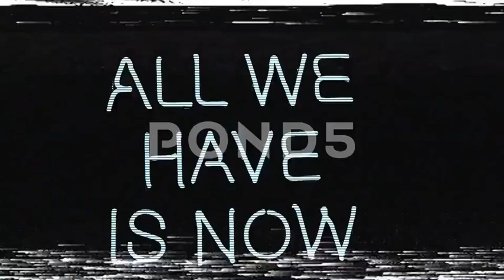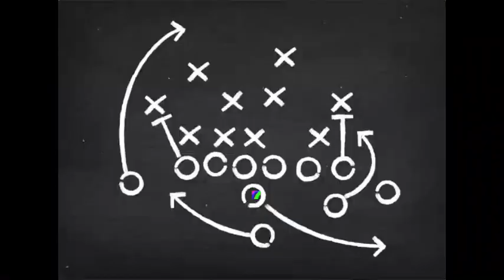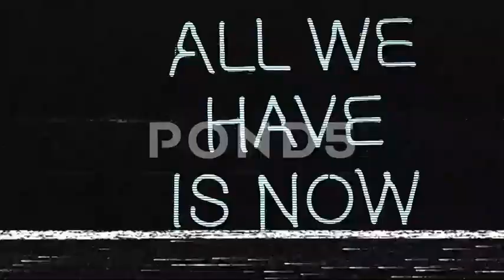Philly Dash Stronger (Official Video) HipHop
(Chorus)
I drown my disbelief with a sip of something stronger
Thinking that I have it all the disbelief no longer
Everytime I fall back down the right hook come back stronger
You thinking that I'm down and out I'm a stick around much longer
(Verse1)
RIP to the old me, streets raised P like an OG
Add an I-M-P now you know me
Man I'm to far gone like drake said
Man I write this and it makes bread
You aint like this and makes sense
I got this dough like I bake bread
Got this dough like I bake bread
Hating me? don't fake
Like a royal flush go straight
Yeah don't look at me nor wave
Get a tombstone with your name
Free delivery, digiorno
Knock on ya door bonjourno
Tres Cinco Ocho
Should've kept that breath in ya nose bro
(Chorus)
(Verse2)
Who I be man who I be?
Self reliant like G-O-D
Make things happen like Ven Aqui
Make things happen like come here please
Make you King
Make you Queen
Only two genders no inbetween
You can rise, You can fall,
All up to you, you got the ball
It's go for gold or slit ya throat
Time don't wait around like a moat
Draw ya play, get ya goal
Or hide underground like a mole
See I'll rise up like a night sun
And lead the way like the right one
If you like this then you right uhh
Now share this shit and get the hype up
(Chorus)